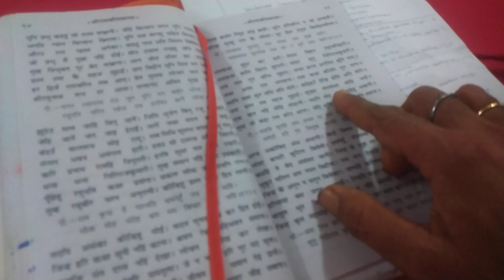Shri Ram charit Manas path ki ek jhalak 8/6/23 Ishaneshwar Mandir Roches Noires, Udho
weekly on Thursday Shri Ram charit Manas path , in Ishaneshwar Mandir Roches Noires Mauritius.
  ek jhalak on Thursday 8/6/23
 vijayanand sankranti udho Mauritius Desh